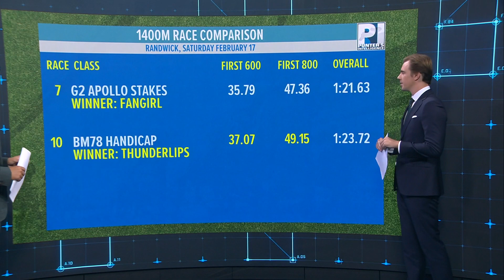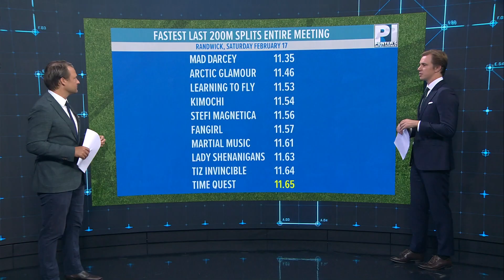WEDNESDAY WINNER | TIME QUEST | PUNTERS INTELLIGENCE